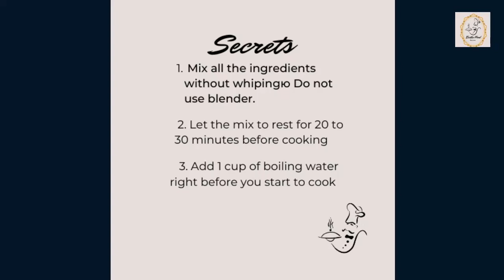Eastern European Recipe Of French Style Crepes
In this video, we're going to make crepes, inspired by the French but with a little Eastern European flair! Crepes are a versatile dish that can be adapted to any taste or mood, and they're perfect for a special meal or snack.

This Eastern European recipe for French style crepes is easy to make and requires just a few simple ingredients. Watch the video and learn how to make crepes that will be a favorite in your household!

Ingredients:
Milk - 2 cups (should be warm)
Boiling water - 1 cup (To add right before cooking)
Flour - 1.5 cups
3 eggs
Vegetable Oil (Any kind) - 3 tbsp